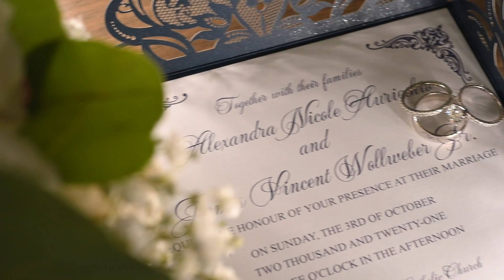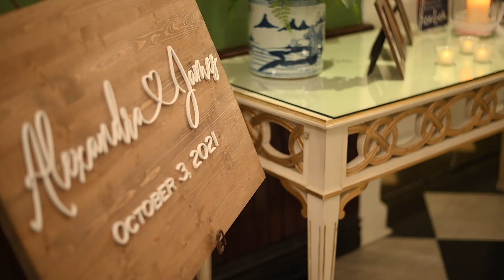Heritage Club at Bethpage wedding trailer: Alexandra and James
Long Island photo and video studio in Huntington, New York captures a stunning Heritage Club wedding video.